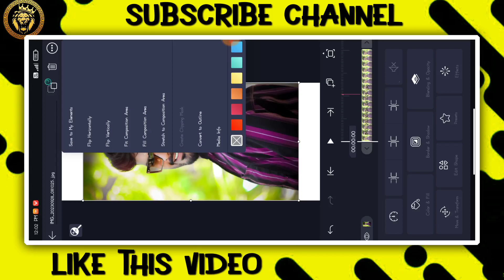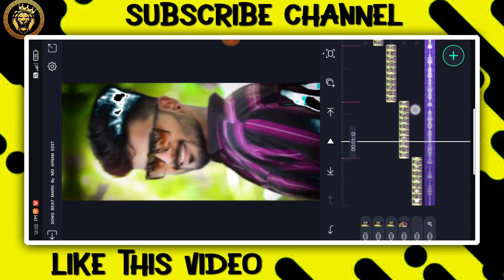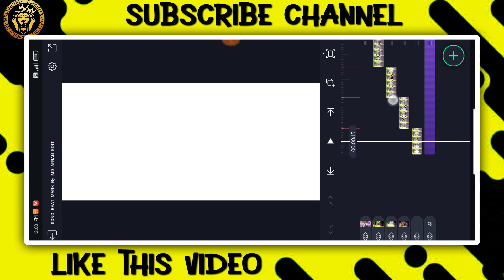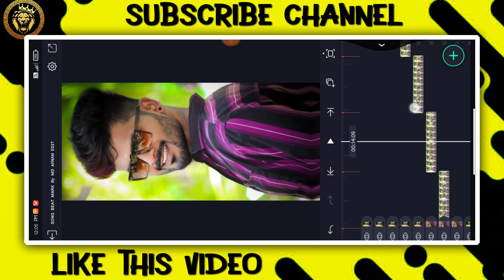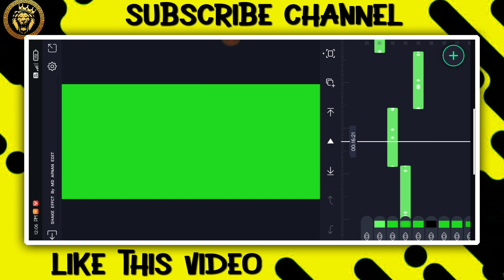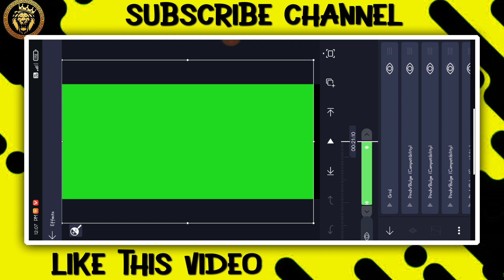🍁NEW TRENDING BOY'S ATTITUDE VIDEO EDITING KANNADA IN ALIGHT MOTION NEW VIDEO EDITING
❤️ಧನ್ಯವಾದಗಳು❤️

 ✨ Friends 💙

(Thankyou)